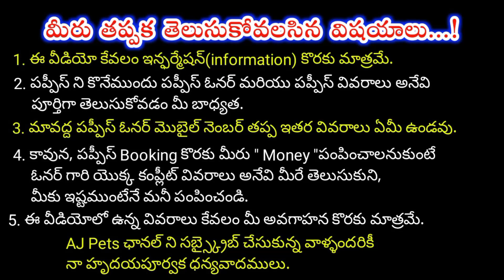top quality Doberman puppies for sale in telugu/7674829729, 8008759369 /aj pets